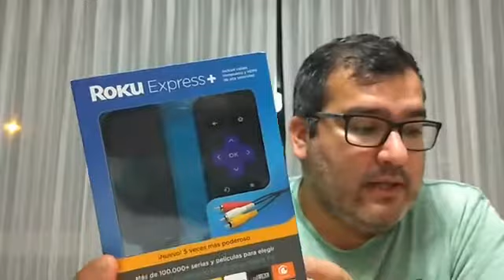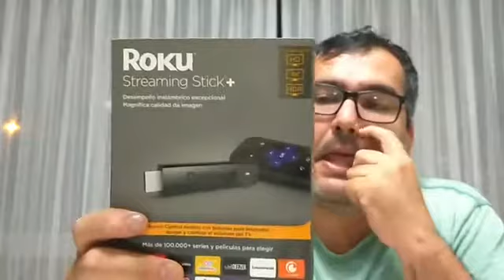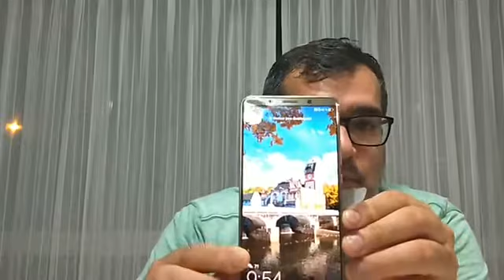Facebook Live #1 - Mate 10 Pro, iPhone 8, Roku en Perú, Moto G5s Plus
Estos días se vienen con todo. Después de unas merecidas vacaciones, regreso a Lima con muchos dispositivos por probar: un iPhone 8, un Mate 10 Pro, dos aparatos de Roku, un Moto G5sPlus... Si quieres conocer más detalles de estos equipos, revisa esta republicación del Facebook Live que hice el 29 de octubre del 2017 (espero que perdones la calidad del video). Y recuerda que se vienen más conversaciones en vivo.

¡Y recuerda que si te gustó el video, debes darle dedito para arriba y compartirlo! Y si aún no estás suscrito ¿qué esperas?